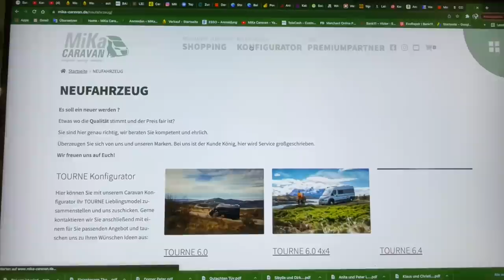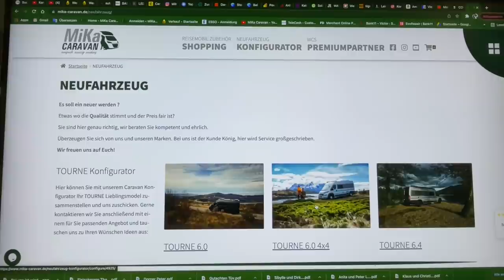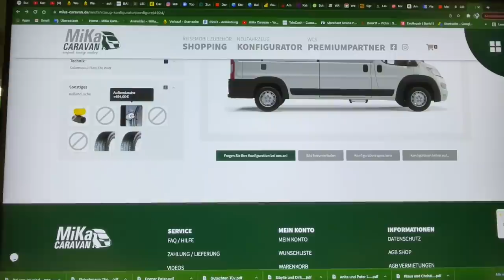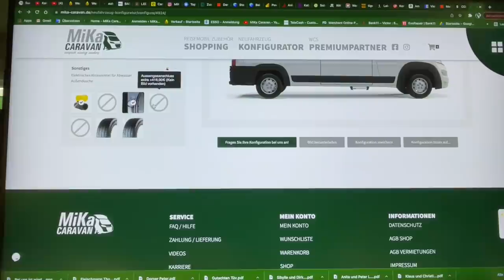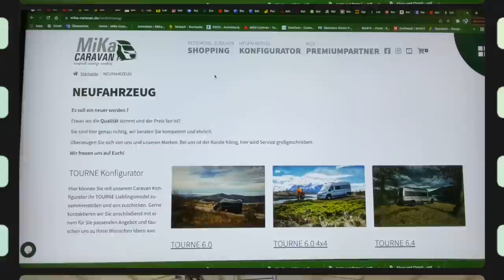Diesel-Luftheizung - Lithium Akku - Ladebooster und vieles mehr bei MiKa.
MiKa Caravan
Heininger Str. 24
91550 Dinkelsbühl